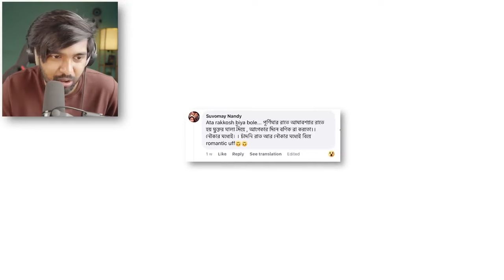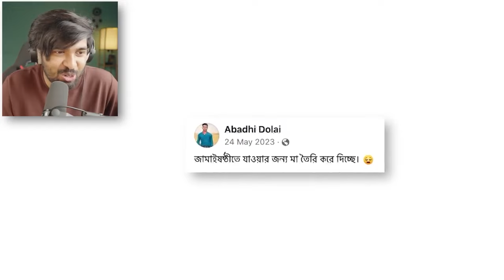রাক্ষস বিয়ে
Hrithik Adhikary